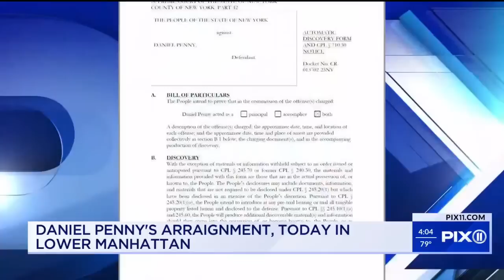Daniel Penny charged with manslaughter in NYC subway chokehold death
Daniel Penny has been charged with manslaughter in the fatal chokehold death of Jordan Neely on a Manhattan subway train last month, authorities said.